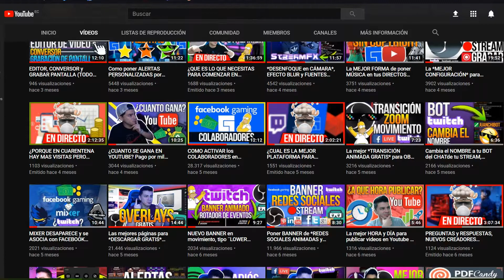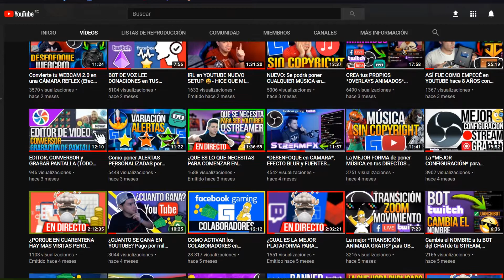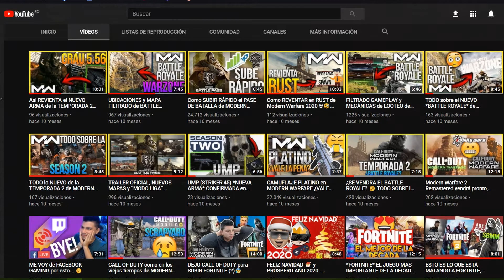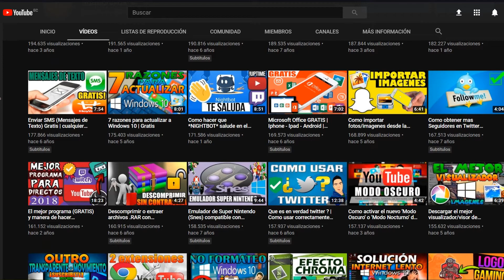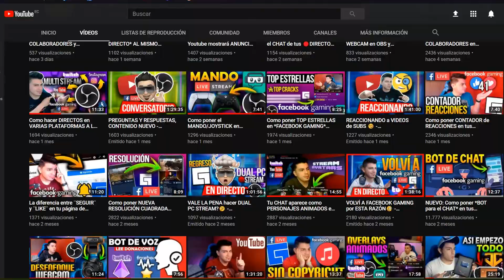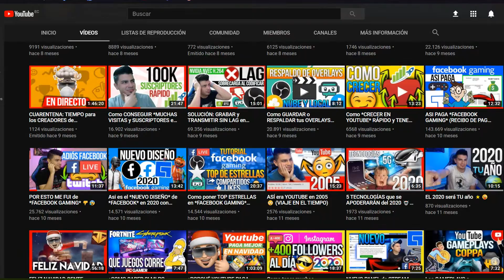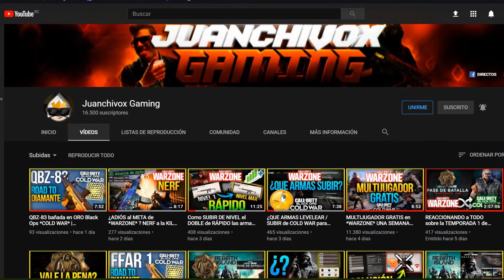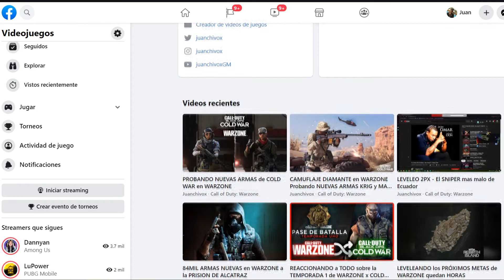MUCHAS GRACIAS POR ESTE AÑO, FELIZ NAVIDAD y PRÓSPERO 2021 ☀️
Espero que este año sea de mucho éxito, que más cosas que se propongan o las metas que se tracen a todas las cumplan, se superen y sean felices.
Gracias por este año difícil, diferente, atípico donde pude contar con su apoyo el que viene la esperanza de que sea mejor abunda 🙌⭐️

▬▬▬▬▬▬▬▬▬💬CONTACTO💬▬▬▬▬▬▬▬▬

▬▬▬▬▬▬▬▬▬▬📎ENLACES📎▬▬▬▬▬▬▬▬▬▬

▬▬▬▬▬✅CUENTAS PROMOCIONADAS✅▬▬▬▬▬
👉Juanchivox Gaming

▬▬▬▬▬▬▬▬🔔PROMOCIONES🔔▬▬▬▬▬▬▬

Para promocionar tu canal, red social o negocio en mis videos he fijado las siguiente tarifa:

-Plan :
Promo en un video
costo: 10 USD

Recuerda colocar en el ¨Agregar una nota¨ en la parte del pago la característica principal, plus o lo que te diferencia de otros canales (sorteos que realices o cosas especiales que hagas).